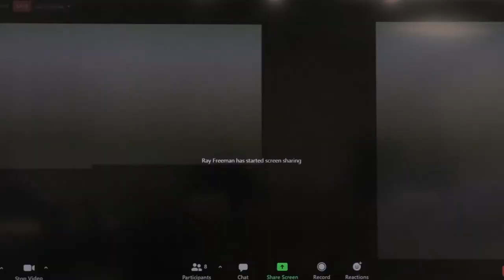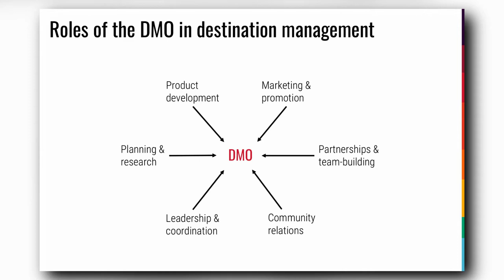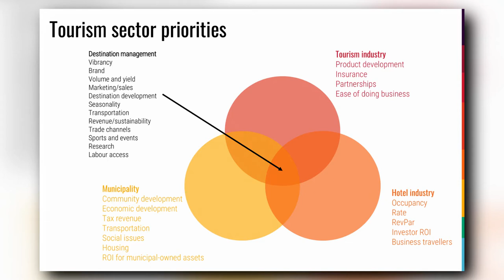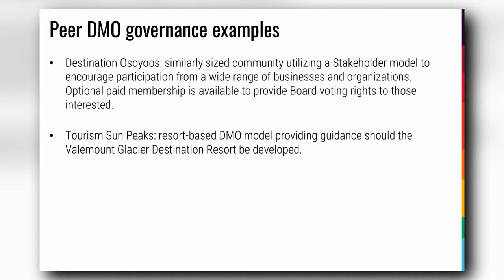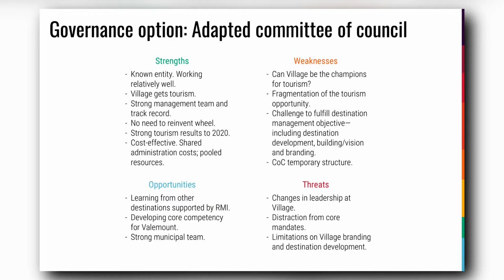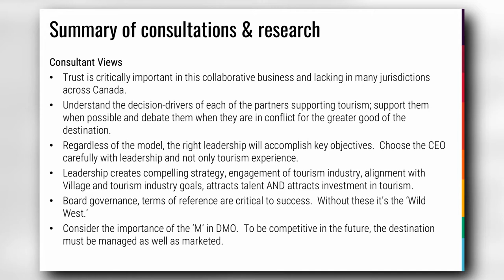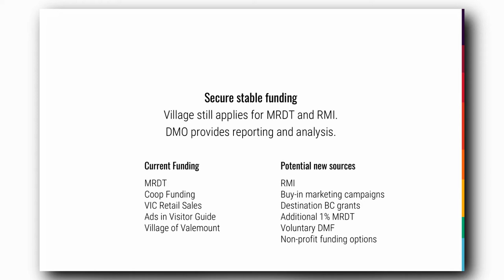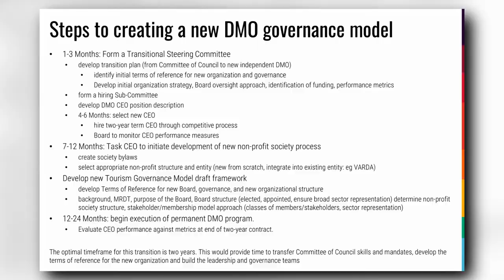Village of Valemount Council Meeting - June 22, 2021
Village of Valemount, BC Council Meeting -  June 22, 2021.  Mayor: Owen Torgerson. Councillors: Hollie Blanchette, Sheri Gee, Donnie MacLean, Pete Pearson. Chief Administrative Officer: Wayne Robinson. Deputy Corporate Officer: Carleena Shepherd. Producer-Editor: Michael Peters. A production of VCTV (Valemount Community TV).